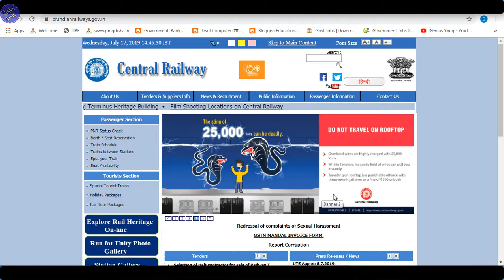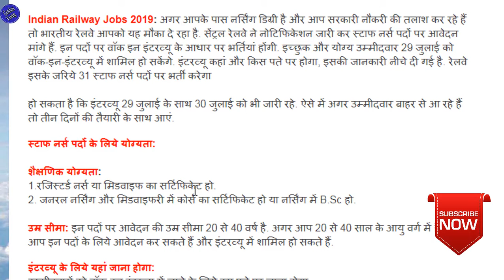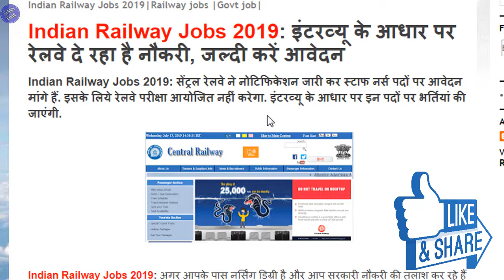Railway recruitment 2019-20|railway vacancy 2019|railway recruitment 2019 apply online|railway jobs